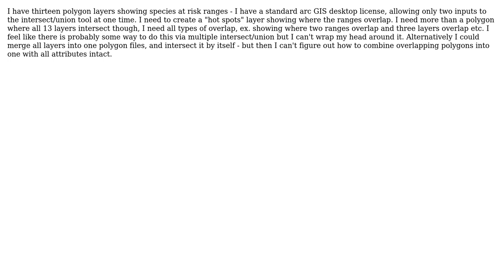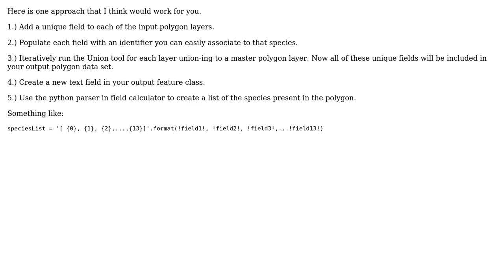GIS: Intersect Multiple Layers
With thanks & praise to God, and with thanks to the many people who have made this project possible! | Content (except music & images) licensed under CC BY-SA | Music | Images & others | With thanks to user PolyGeo user M_merritt user Ben Gosack and the Stack Exchange Network Trademarks are property of their respective owners. You are responsible for your own actions.